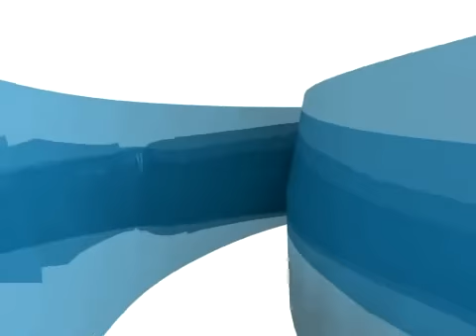Muestras Animación 3D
Fragmentos de distintas animaciones.